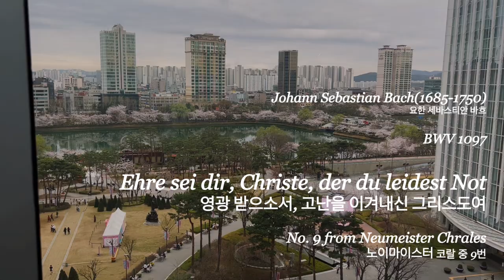[JS BACH Neumeister Choral9] BWV 1097 Ehre sei dir, Christe, der du leidest Not 영광받으소서Haarlem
바흐의 어린 시절에 작곡된 것으로 추정되는 노이마이스터 코랄 중 9번입니다.